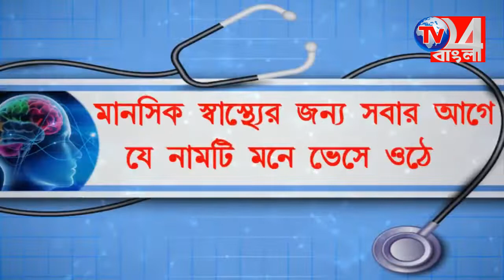কেন্দ্র সরকারের কৃষি বিল প্রত্যাহারের দাবিতে মহামিছিল টাউন তৃণমূল কংগ্রেসের, বহরমপুর